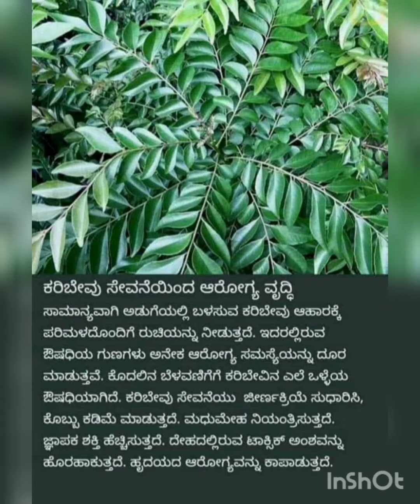ಹೆಲ್ತ್ ಟಿಪ್ಸ್ ಮನೆ ಮದ್ದುಗಳು